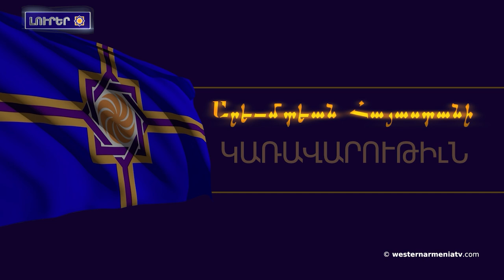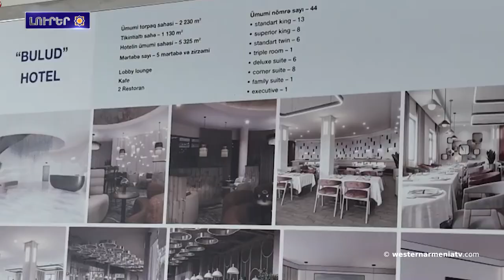Նոր Կալեդոնիա. Ատրպէյճանի հետ համաձայնագիրը «անօրինական» է. կը յայտարարէ Կոնգրեսին նոր նախագահը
1. ԱՀՀ կառավարութեան խորհուրդի 33֊րդ նիստ

2. Նոր Կալեդոնիա. Ատրպէյճանի հետ համաձայնագիրը «անօրինական» է. կը յայտարարէ Կոնգրեսին նոր նախագահը

3. ՄԱԿ Մարդու Իրաւունքներու խորհուրդին մէջ քննարկուած են Արցախի Հայերու բռնի տեղահանութիւնն ու էթնիկ զտումները

4. Բաքուն յայտարարած է, որ Ստեփակերտին մէջ պետական ու ոչ պետական կառոյցներու աւելի քան 5000 աշխատակից կ՚ապրէ

5. Տեսանիւթին մէջ իսկապէս Ստեփանակերտին Թումանեան փողոցն է եւ այն կ՚ոչնչացուի ատրպէյճանցիներու կողմէն. Փաստերու ստուգման հարթակ

6. ՄԱԿ-ը կոչ կ՚ընէ հետաքննիլ Լիբանանի հիւսիսը` բնակելի շէնքին հասցուած իսրայելական ավիայարուածը. «Ամերիկայի ձայն»

7. Բաքուն 4,7 միլիոն դոլարով PR ընկերութիւմ կը վարձէ՝ կլիմայի գագաթնաժողովէն առաջ իր իմիջը մաքրագործելու համար